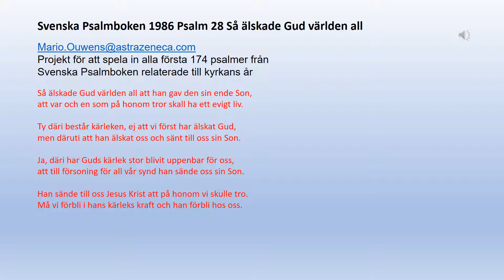Svenska Psalmboken psalm 28 Så älskade Gud världen all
Så älskade Gud världen all att han gav den sin ende Son,
att var och en som på honom tror skall ha ett evigt liv.

Ty däri består kärleken, ej att vi först har älskat Gud,
men däruti att han älskat oss och sänt till oss sin Son.

Ja, däri har Guds kärlek stor blivit uppenbar för oss,
att till försoning för all vår synd han sände oss sin Son.

Han sände till oss Jesus Krist att på honom vi skulle tro.
Må vi förbli i hans kärleks kraft och han förbli hos oss.